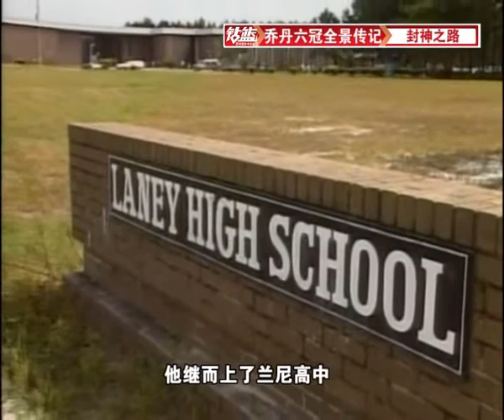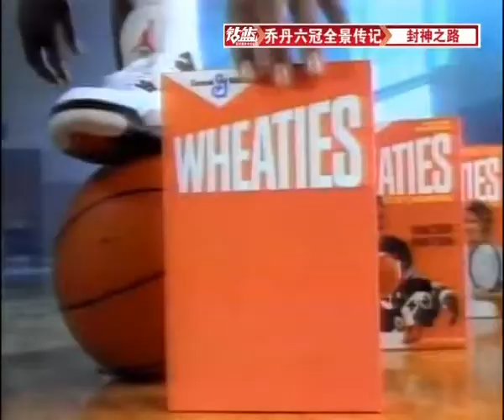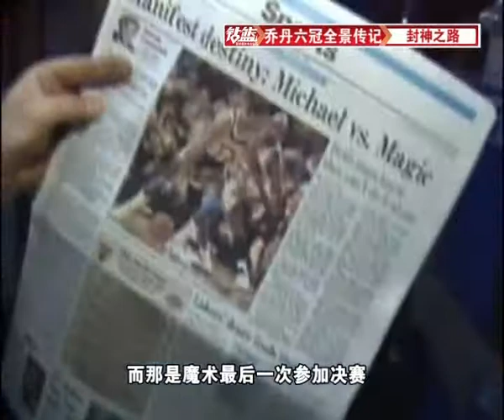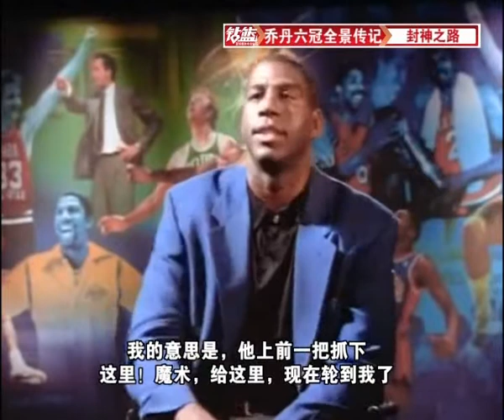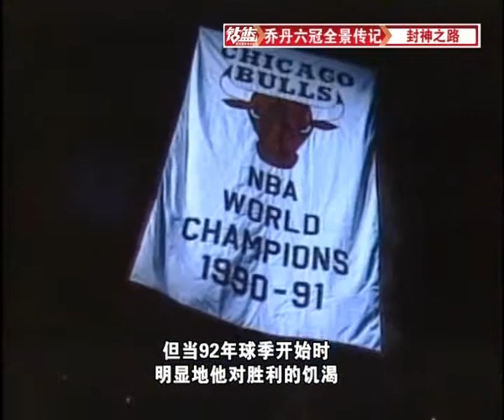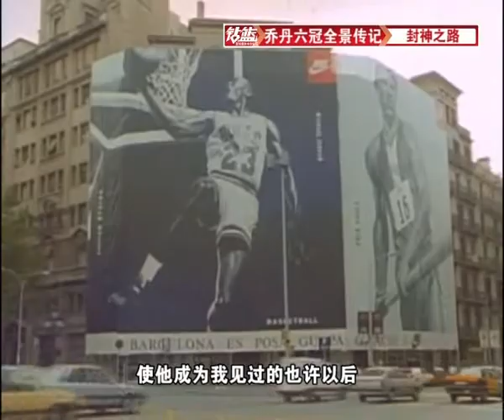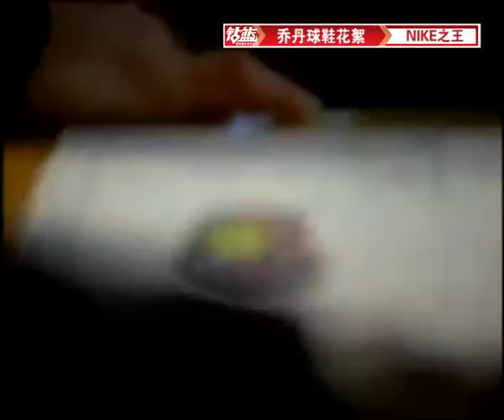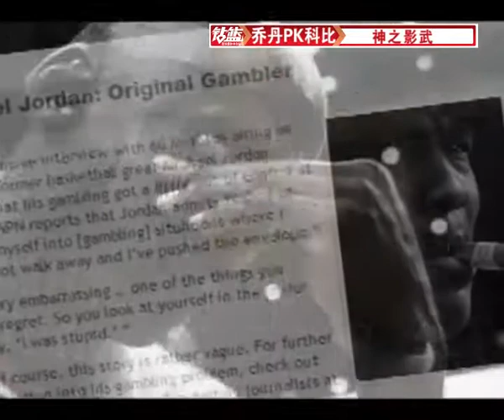Michael Jordan To The Max- Part 2 - 【乔丹神迹】下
To Michael Jordan